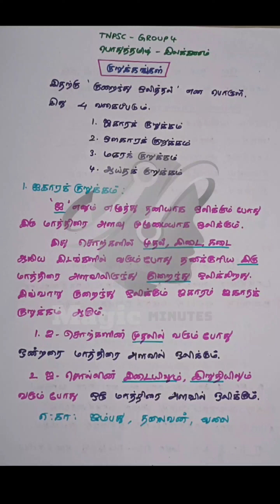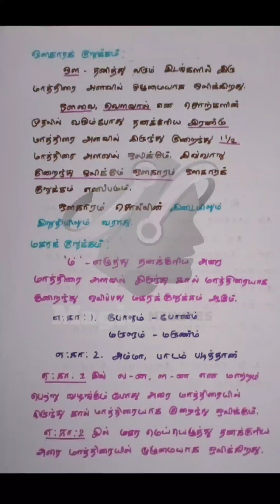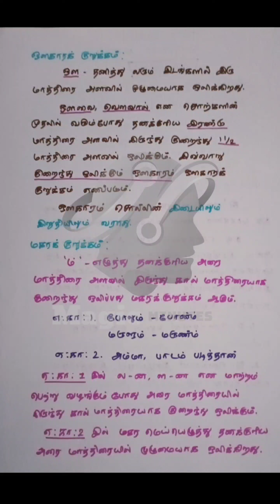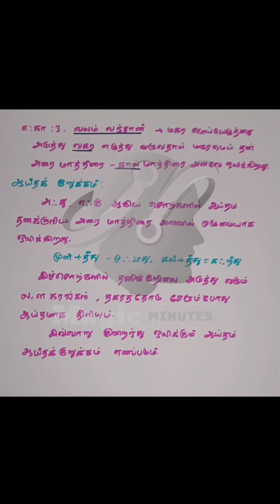TNPSC Tamil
@Magic Minutes

TNPSC GROUP 4 VAO 2022 PREPARATION STRATEGIES, TNPSC GROUP 4 2022, TNPSC GROUP 4 VAO 2022, TNPSC GROUP 4 PREPARATION STRATEGIES, TNPSC GROUP 4 VAO PREPARATION STRATEGIES, 4CARE ACADEMY, TNPSC GROUP 4 IMPORTANT LESSONS

tnpsc preparation,
tnpsc group 4 exam date 2022,
tnpsc maths,
tnpsc important tips and tricks tnpsc tamil shortcuts
tnpsc general tamil tips
tnpsc exam,
tnpsc academy,
tnpsc aptitude,
tnpsc achievers,
tnpsc buddies,
tnpsc books,
tnpsc beginners,
tnpsc best coaching centre in tamilnadu,tnpsc current affairs,
tnpsc channel,
tnpsc coaching,